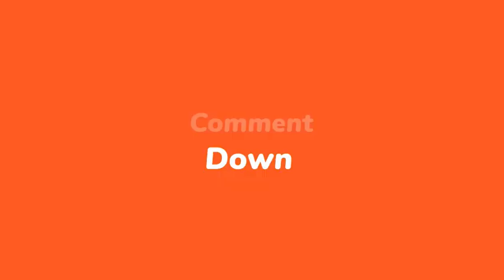Se fini pou 400 Mawozo ZO lage non Diaspora,Boujwa k'ap bay ZAM/ Tilapli sezi Vare Matisan pou 50mil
Se fini pou 400 Mawozo ZO lage non Diaspora, Boujwa k'ap bayo ZAM/ Tilapli mande leta 50mil pou Vare